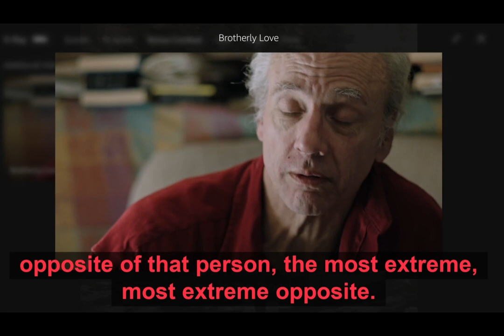Rich Bundy talks about his brother Ted Bundy (Brotherly love Bonus clip)